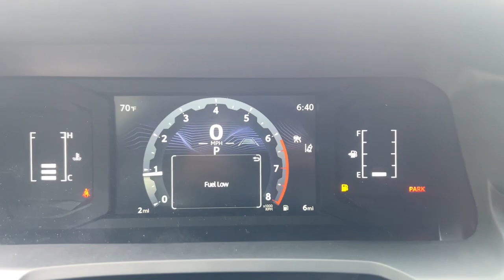2024 Toyota Tacoma Westboro, Framingham, Milford, Worcester, Providence RI TM24-861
New 2024 Toyota Tacoma SR5 available in Milford, MA at Imperial Toyota. Servicing the Westboro, Framingham, Worcester, Providence RI County area.

Imperial Toyota
300 Fortune Blvd

Recent Arrival! Black 2024 Toyota Tacoma SR5 4D Double Cab 4WD 8-Speed Automatic Cruise Control Power Windows Power Locks Steering Wheel Radio Controls Aluminum Wheels 4WD. 2.4L 4-CylinderbrbrbrPlease note that the Buy For Price advertised does not include tax title registration documentation fee and any other applicable fees. The price mentioned reflects all applicable manufacturer rebates and incentives which may vary depending on the region credit eligibility model trim and package. Please note that not all buyers will qualify for the rebates and incentives. If you have a qualifying retailable trade with less than ten years of use from the original in-service date you can benefit from a trade-in assistance bonus of $1000 included in the Buy For Price. Please note that our RED TAG SPECIALS are only available through our phone and internet department. To receive the advertised promotional price you must pay for the vehicle in full and take same-day delivery from dealer stock. Keep in mind that the price cannot be combined with any other discounts or promotions and is subject to change at any time and without any notice based on market value or if manufacturers rebates change. Please note that lease business and fleet acquisitions may have different pricing and rebate structures. Also the inventory may include vehicle demonstrators aka DEMOs. Please keep in mind that the information contained herein is deemed reliable but not guaranteed and stock photos may be used. The pictures may not reflect the actual vehicle. Lastly the dealer is not responsible for any misprint involving the price and description of any vehicle offered for sale. It is the sole responsibility of the buyer to inspect and verify such information before purchasing physically. Low mileage option top tier credit required. See dealer for details.brbrOur RED TAG buy for specials are available exclusively through our phone and internet department. Call or email our phone and internet team for the most current rebate information and Imperial discounts. Our online Red Tag price is for our market area only. Price cannot be combined with any other discounts or promotions and is subject to change based on market value at any time without notice. The information contained herein is deemed reliable but not guaranteed dealer not responsible for any misprint involving the price or description of the vehicle its the sole responsibility of buyer to physically inspect and verify such information prior to purchasing. May include vehicle demonstrators. Stock photos may be used and picture may not reflect actual vehicle. Transparency is our goal. Call to find out what incentives you qualify for and to receive your personalized buy for price.brbrThis Vehicle features many standard and optional equipment such as Bluetooth Backup Camera SR5 Upgrade Package & Cold Weather Package 4WD 3.583 Axle Ratio 4-Wheel Disc Brakes ABS brakes Air Conditioning All Weather Floor Liners (TMS) Alloy wheels AM/FM radio: SiriusXM Anti-whiplash front head restraints Apple CarPlay/Android Auto Auto High-beam Headlights Auto-dimming Rear-View mirror Brake assist Bumpers: body-color Door Edge Guard (TMS) Driver door bin Dual front impact airbags Dual front side impact airbags Electronic Stability Control Emergency communication system: Safety Connect (1-year trial) Four wheel independent suspension Front & Rear Mud Guards Front anti-roll bar Front Bucket Seats Front Center Armrest Front fog lights Front reading lights Fully automatic